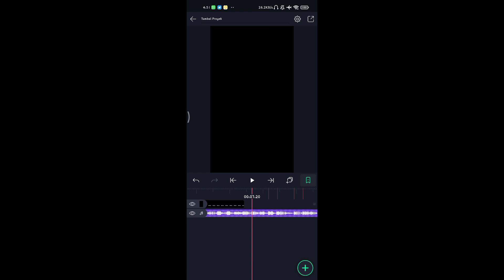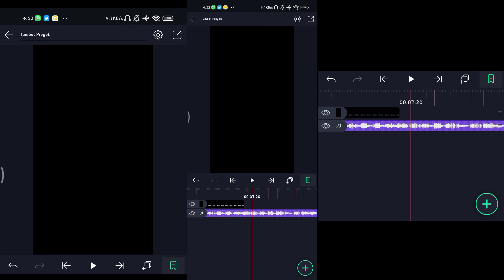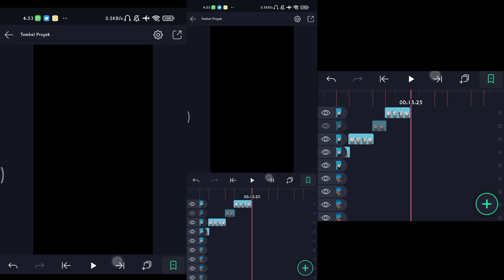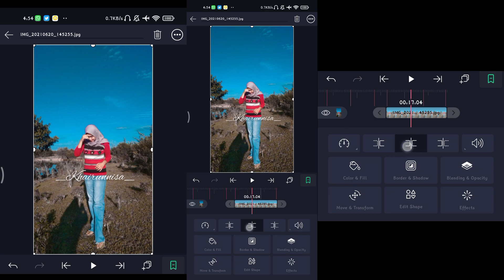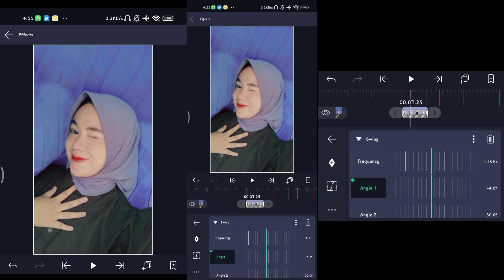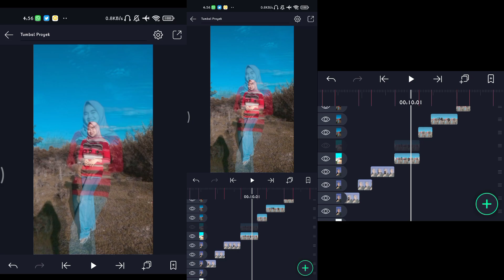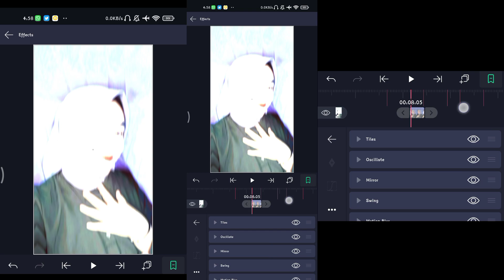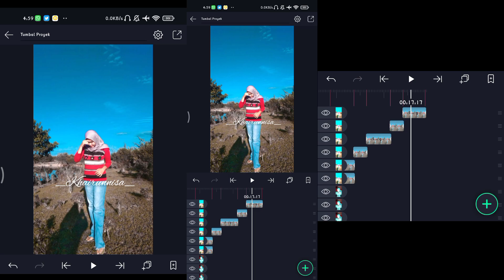Tutorial Jedag Jedug Alight Motion Terbaru || DJ Mati Kek Lu Ajg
Ok pada video kali ini gw akan share tutorial cara membuat pidio jedag jedug di aplikasi Alight Motion menggunakan lagu DJ Mati Kek Lu Ajg.

Detik beat :

07:20
08:05
08:13
08:28
09:06
09:21
10:06
10:14
11:00
11:08
11:23
12:08
12:16
13:01
13:09
13:25
14:10
14:18
15:03
15:11
15:26
16:11
16:19
17:04
17:12
17:26